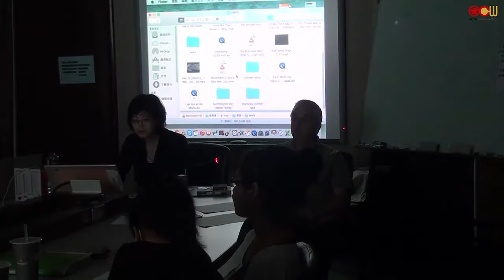Lec 10-1 Memorial joint-ventures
towards a post-national (global?) narration of WWII in Eastern Asia and the Pacific?